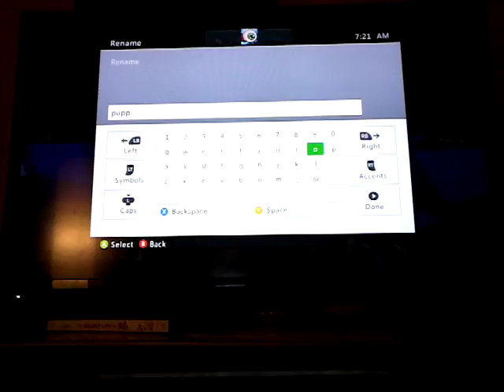Elis & daddy's extreme-ep 18-getting ready to defeat the ender dragon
Me & henry get ready to defeat the ender dragon